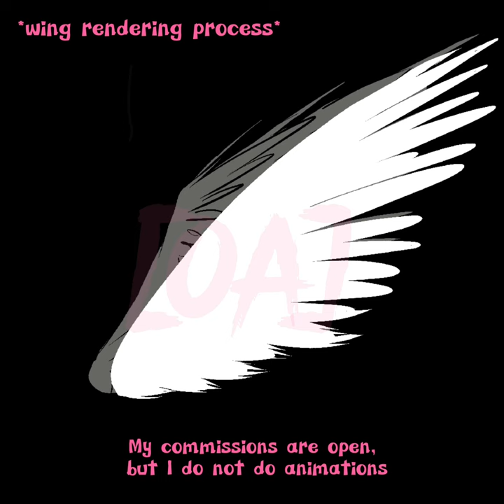Wing Rendering process,,,my first official art video.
song used) Fallen Down (UNDERTALE)

Socials)

- olinartz (tiktok)
- Olin Capousis (Instagram)
- olinartz (Reddit)
- olinartz/SCapousis (Twitter)

(I do not know how to link things atm sorry)